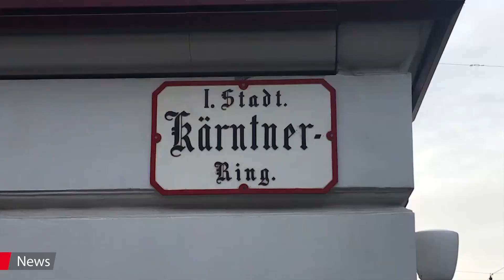Banküberfall in Wien ++ Bub (9) kippt Gesetz gegen Schneeballschlachten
Ein Banküberfall mitten in Wien, ein Comic-Video der SPÖ und ein Neunjähriger kippt ein Schneeballverbot – das ist Ihr Nachrichtenüberblick am 06.12.